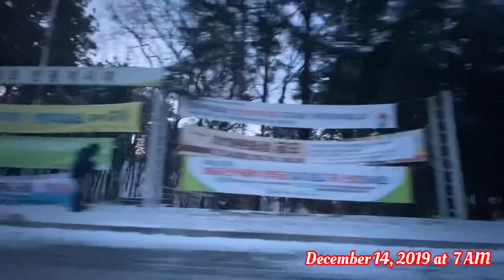KANGWON NATIONAL UNIVERSITY CAMPUS TOUR ON WINTER | UNIVERSITY IN SOUTH KOREA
Hello everyone! This is the second part of my Kangwon National University Campus Tour Vlog and it was taken during winter, a day before my flight to the Philippines.